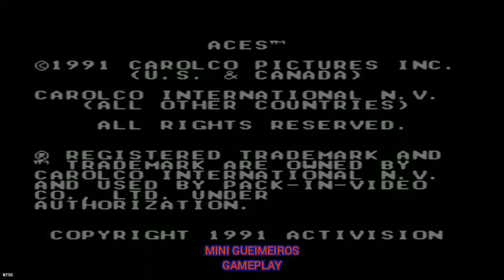Ultimate Air Combat NES ( aces iron eagle 3 )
Ultimate Air Combat (conhecido como Aces: Iron Eagle III no Japão) é um simulador de voo de combate semi-realistadesenvolvido e publicado pela Activision para o Nintendo Entertainment System / Family Computer . Tendo gráficos relativamente bons para o console, Ultimate Air Combat difere de outros jogos semelhantes por ter uma visão de cockpit e uma visão isométrica ao longo das missões.
O jogo parece se ambientar em um futuro próximo devido a alguns dos sistemas de armas altamente avançados, mas aos aviões modernos. No Japão, o jogo é conhecido como Aces: Iron Eagle III e quase não é baseado no filme de mesmo nome (já que ambos envolviam aeronaves).

A história começa quando a Casa Branca convoca uma reunião de emergência, onde revela que o ditador militar Don Gwano está usando a alta receita de suas grandes exportações de petróleo para financiar seu grande exército e marinha. Ele agora está atacando países vizinhos e os conselheiros militares do presidente concordaram que uma ação precisa ser tomada. Em vez de uma invasão em grande escala, eles propõem uma tática de rápidos relâmpagos para destruir sistemas específicos vitais para o regime militarista de Don Gwano . Como o melhor piloto militar, você é escolhido para realizar esses ataques.

Ultimate Air Combat tem trinta e sete missões diferentes (nove grupos de quatro missões, em seguida, a missão final, um pouco mais longa). Cada missão é agrupada em duas partes. A primeira parte da missão faz com que o jogador voe até o destino desde a visão do piloto, dentro da cabine . Neste modo, o jogador receberá informações úteis do co-piloto, como quando o dano foi infligido, quando o perigo de estolar o avião e quando um avião inimigo é avistado. Depois de destruir três aviões inimigos, a missão passa para a segunda metade da missão. Esta metade da missão é de um isométricovista do avião e da área circundante onde o jogador completa o alvo da missão real, geralmente destruindo uma estrutura ou estruturas em particular. A aeronave tem combustível limitado (embora um tanque de combustível possa ser adicionado na tela de seleção de arma para mais combustível e permitir mais tempo para completar a missão).

Se a aeronave sendo pilotada for destruída pelo fogo inimigo, cair no mar ou ficar sem combustível, o piloto sobrevive, mas o avião que está sendo pilotado cai e não pode ser pilotado novamente em qualquer outro ponto do jogo, então, em essência, o jogador tem três vidas ao longo do jogo.

Três aeronaves estão disponíveis para pilotar no jogo: F14 Tomcat , F18 Super Hornet , Harrier . O layout da cabine é ligeiramente diferente dentro de cada avião. Cada avião tem sua própria arma específica posteriormente no jogo e algumas outras armas estão disponíveis para um ou mais aviões específicos. Também existem pequenas diferenças no manuseio, o Harrier sendo notavelmente mais fácil de controlar durante a primeira parte de uma missão onde a visão do jogador é de dentro da cabine.

O professor Newron atualiza os aviões, seja adicionando novos sistemas de armas ou adicionando novos pontos rígidos para permitir que mais armas sejam carregadas no avião. Existem 13 armas diferentes (sem incluir o tanque de combustível e a metralhadora), algumas delas estão disponíveis para todos os aviões, enquanto outras são específicas para cada avião. Conforme o jogador completa mais missões, mais armas são desenvolvidas e o número finito de pontos de carregamento de armas é aumentado.